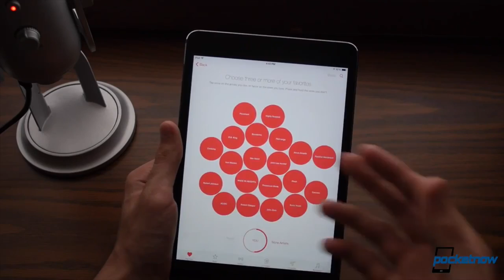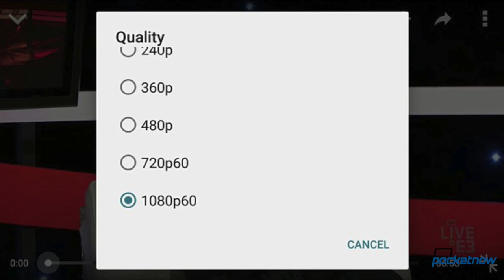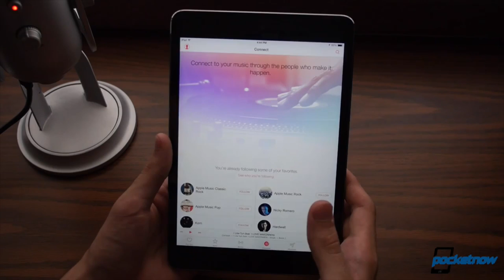iPhone 6s LTE-A, LG G4 Deals, Apple Music, Bloopers & more - Pocketnow Daily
Stories:
- LG and HTC promote their flagships with new freebies /2015/07/01/smartphone-freebies
- Microsoft introduces new Surface Pro 3 hardware option /2015/07/01/surface-pro-3-hardware
- YouTube for iOS and Android now supports higher frame rate playback /2015/07/01/youtube-for-ios-and-android-60-fps
- iPhone 6s to double LTE speeds and be more power efficient /2015/07/01/iphone-6s-lte-cat-6
- Some Apple Music subscribers will be paying (a lot) less than you /2015/07/01/apple-music-international-pricing

Watch today's Pocketnow Daily as we talk about some LG and HTC deals to gain more mind share for their respective flagships. Microsoft is next as we see the company push more variants of the Surface Pro 3. Then we talk about YouTube and its new 60fps service for mobile. We follow with the iPhone 6s rumors, as we now hear that it'll get LTE Cat 6. We end today's show talking about Apple Music and the difference prices around the world.